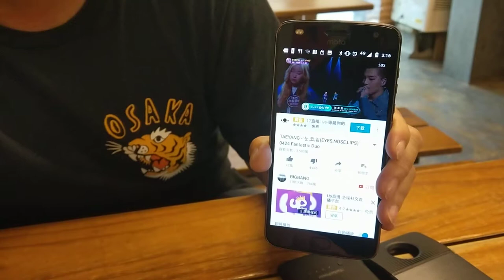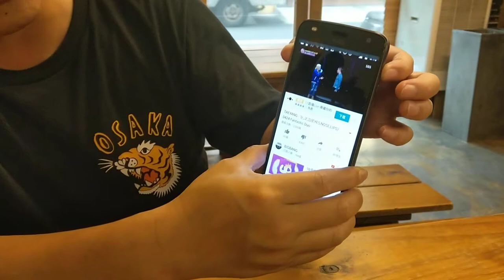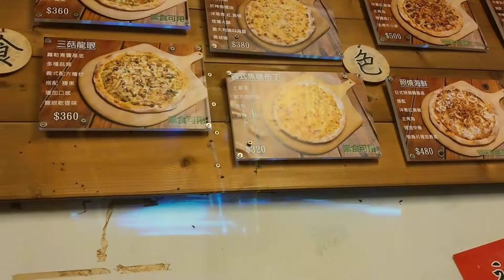Moto Z2 Play + 投影機、JBL喇叭背蓋、Turbo Power 各種Moto Mods